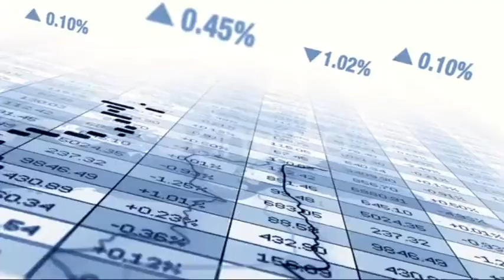اخبار کوتاه بهابازار هشتم خرداد